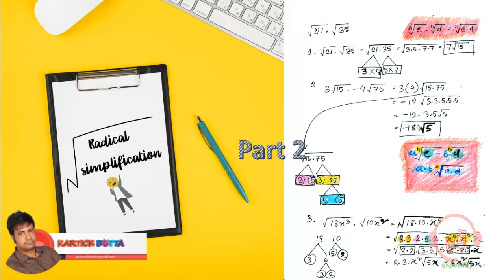simplify radical expressions part 2 Hindi english mixed language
1.  How To Simplify Radicals Such As Square & Cube Roots
2.  How To Add or Subtract Radical Expressions
3.  Adding & Subtracting Radicals With Cube Roots
4.  How To Multiply Radical Expressions With Whole Numbers
5.  How To Simplify Radicals With Variables and Exponents
6.  How To Divide Radicals With Square & Cube Roots
7.  How To Rationalize The Denominator With Radicals & Cube Roots
8.  How To Simplify Radicals By Multiplying By The Conjugate
9.  How To Multiply Two Radicals With Different Index Numbers
10.  A review of perfect squares and perfect cubes to simplify radicals.
11. How To Know When To Use an Absolute Value When Simplifying Radicals
Cracking any competition so good memory is a basic need in this videos I try enhance memory with the help of lost art of memory trick The Lost Art of (system) mnemonics, PMS ( personal meaning system) good Preparation strategy to the point discussion ,enhance memory achieving your goal and learning in HINDI हिन्दी this kind of trick is rare you can memorize particular date and time month every thing which you think hard to remember . this a free type of class see all videos begin to end its my challenge you can not forget anything which I teach you so see the video begin to last and make a comment if you want to can joint with me in face book in this link ULR address my blogger ULR address is you can send me mail in gamil and at last if you like my videos then do not forget to share my video to social networking sites so please join with me and tell your friends if you like and make comments.

Notice: The memory tricks used on this channel are not meant to hurt. Any person, religion or community It is only to enhance The memory skills Only for the purpose of education the memory tricks have been taken resort to. Thank you and cooperate with us.
@ Copyright Reserved 1. No duplicacy or editing of the videos is allowed without the written permission of the publisher. 2. All the dispute are subject to Kolkata Jurisdiction only. Are You Preparing For Government Job | Banking | SSC | Railway | other Competitive Examination then Join gkpunditj